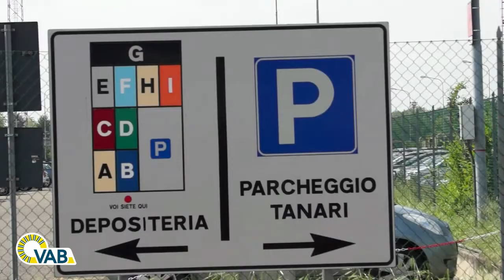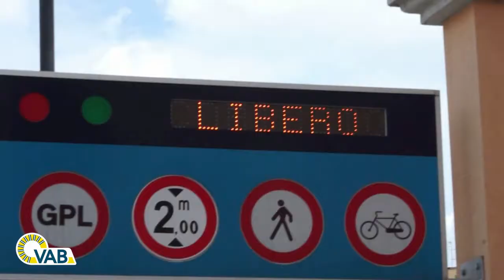De vraag van Joni: Moet het parkeerbeleid in onze steden niet anders aangepakt worden?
In het Italiaanse Bologna nam het aantal auto's in de stad af met 30% nadat een aantal ingrijpende, maar doordachte beslissingen werden genomen. Joni van VAB ging ter plaatse eens kijken hoe ze het parkeerbeleid daar precies aanpakken.